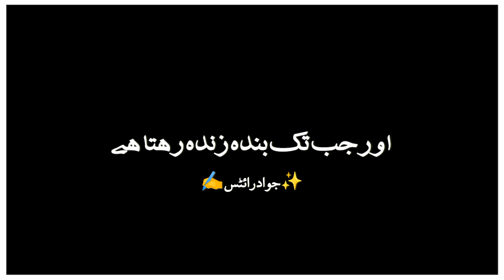sad urdu poetry status_urdu poetry black screen whatsapp status _urdu black screen status.Jawad khan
Sad urdu poetry status _ urdu poetry black screen whatsapp status _ urdu black screen status.

mai nai Ek black screen status Banaya hai Umeed hai Aap logo ko pasand Ayega.Thakn you so much 🥰

khosh Raho pakistan. 💚
Thank you washing my Video